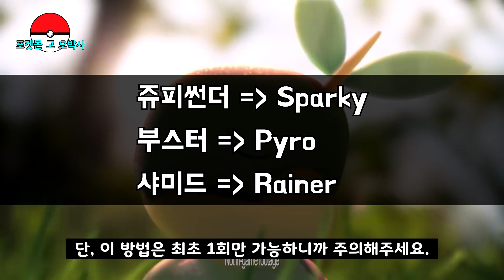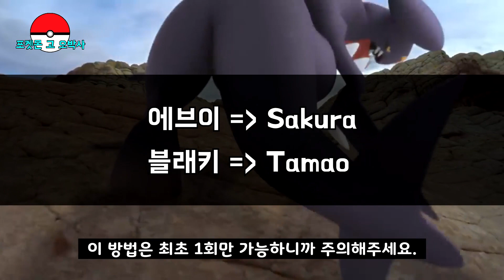[포켓몬고 팁] 이브이 진화 시리즈 모두 얻는 방법 (feat. 쥬피썬더, 부스터, 샤미드, 에브이, 블래키, 글레이시아, 리피아)-포켓몬고 오박사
쥬피썬더 = Sparky
부스터 = Pyro
샤미드 = Rainer
에브이 = Sakura
블래키 = Tamao
글레이시아 = Rea
리피아 = Linnea

[포켓몬고 공략] 포켓몬고 트레이너 배틀 리그선수들이 주목하는 커뮤니티데이 포켓몬은? (실프아레나 편)-포켓몬고 오박사

[포켓몬고 공략] 커뮤니티데이에서 꼭 잡아야 할 포켓몬 1탄 (체육관 & 레이드) - 포켓몬고 오박사

[포켓몬고 공략] 커뮤니티데이에서 꼭 잡아야 할 포켓몬 2탄 (PVP 트레이너 배틀)-포켓몬고 오박사

포켓몬고 구독자 여러분 반갑습니다.

오늘도 포켓몬고 소식을 전하는 오박사입니다.

오늘 전할 소식은 이브이 진화 시리즈를 모두 얻을 수 있는 방법을 준비했습니다.

이브이 진화 시리즈로 실전몬을 키우고 싶은 포켓몬 트레이너 분들은 꼭 알아야 할 이브이 진화 방법, 이브이로 실전몬을 키우고 싶은 분들은 이번 영상 끝까지 봐주세요.

포켓몬스터 이브이 진화 시리즈는 총 8종류입니다.

이 중에서 님피아는 6세대에 등장해서

아직 포켓몬고에 등장하지 않아

님피아를 제외한 나머지 7마리의 진화방법을 알려 줄게요.

이 영상에서 알려드리는 방법을 제외하고 진화 버튼을 누르게 되면 랜덤으로 진화를 해버리게 되니까 꼭 기억해야 해요.

1. 쥬피썬더/샤미드/부스터

이브이의 사탕을 25개 준비하고

이름을 이렇게 바꿔 주세요.

이름을 바꾸고 진화버튼을 누르면 끝!

참 쉽죠?

단, 이 방법은 최초 1회만 가능하니까 주의해주세요.

2. 블래키/에브이

블래키와 에브이는 2가지 방법이 있어요.

첫 번째 방법은 이름으로 진화하기

이브이의 이름을 이렇게 바꿔 주세요.

그리고 진화하기를 눌러 주세요.

이 방법은 최초 1회만 가능하니까 주의해주세요.

두 번째 방법은 먼저 트레이너 창에 들어가 캐릭터를 클릭해줍니다

그 다음으로 파트너 포켓몬 버튼을 눌러 이브이를 선택해서

포켓몬 걸음 수를 10km를 채워 주세요

에브이를 키우고 싶다면 낮

블래키를 키우고 싶다면 밤

까지 기다려주세요.

그리고 진화버튼을 클릭해 주세요.

그러면 이렇게 진화합니다.

참 쉽죠?

3. 글레이시아/리피아

이 2마리도 2가지의 방법이 있습니다.

위와 같이 이름을 바꿔 주는 방법인데요.

마찬가지로 최초 1회만 되니 주의하세요.

두 번째 방법은 유료아이템을 이용하는 방법입니다.

포켓몬고 숍에서

아이스 루어모듈과 허브 루어모듈을 구입해주세요.

각각 게임머니로 200원씩 필요해요.

그리고 가까운 포켓스탑으로 이동해서 내가 원하는 루어모듈을 켜주세요.

글레이시아를 원하면 아이스 루어모듈을,

리피아를 원하면 허브 루어모듈를 켜주세요

이제 이곳에서 진화를 하면 끝!

어때요? 정말 쉽죠?

이브이의 7가지 진화방법 중

바꿀 때 적어야 할 이름은

영상 설명에 적어 둘테니 그대로 복사해 주세요.

이번 영상이 도움이 되었다면 “좋아요”와 “구독 꾹꾹 눌러 주세요.

오늘도 포켓몬고 소식을 전하는 오박사였습니다.

다음 영상도 시청해 주세요.